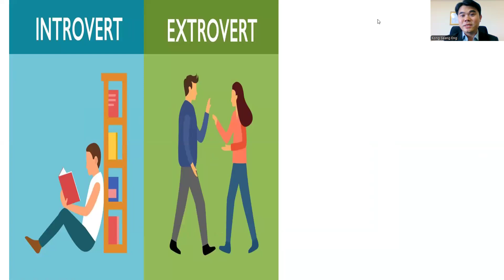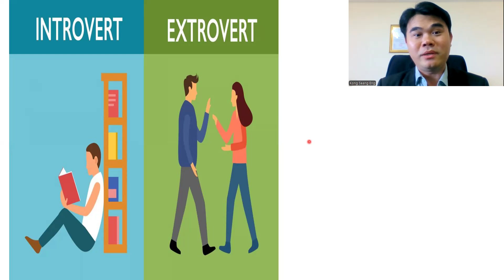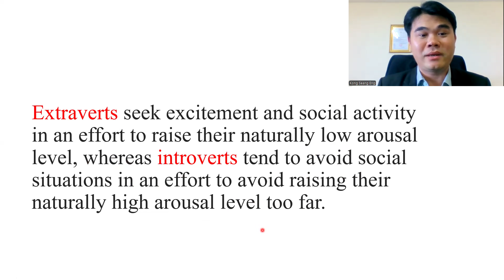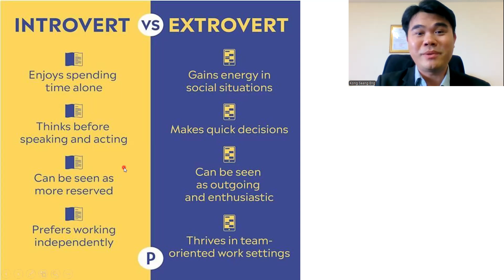Introvert vs. Extrovert